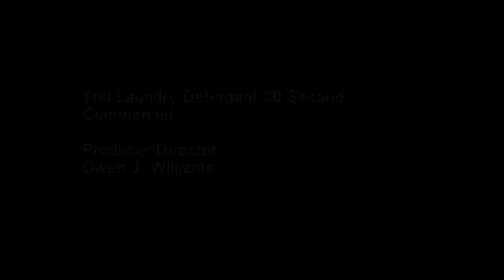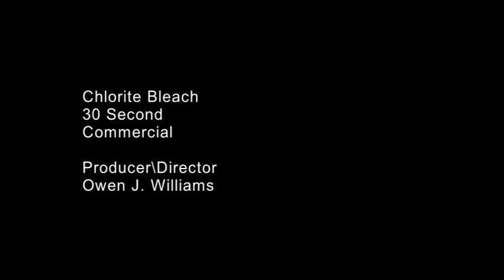Show Real 1 WMA